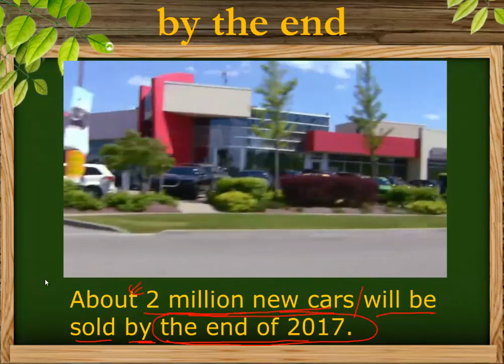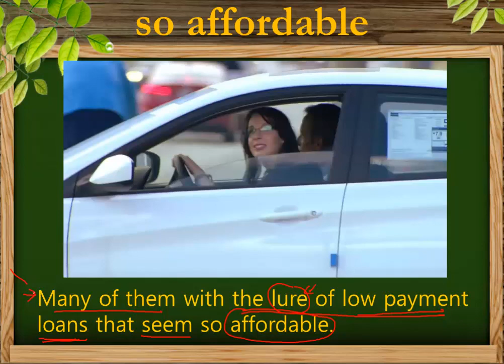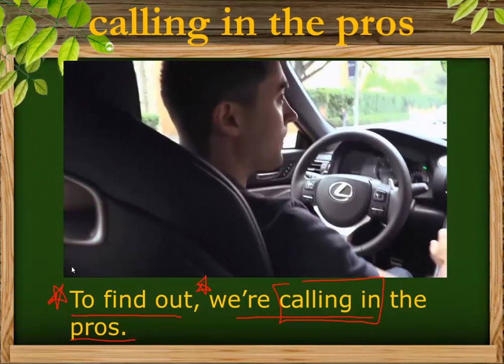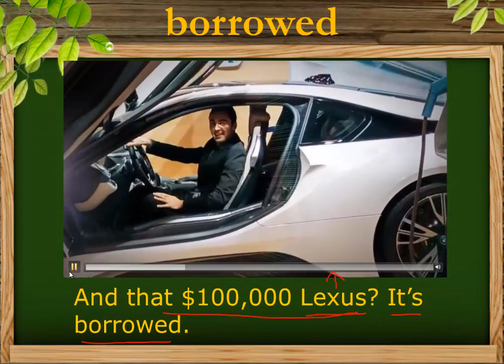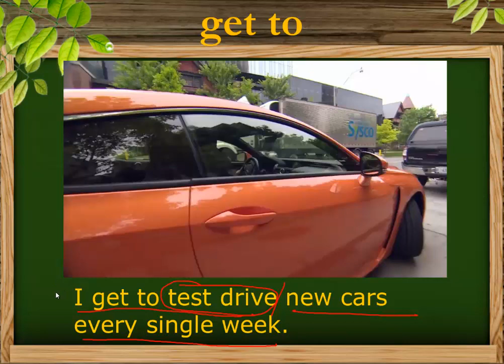Watching YouTube In English 01: Ripped off Part 02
About 2 million new cars will be sold by the end of 2017.
Many of them with the lure of low payment loans that seem so affordable.
But are the dealerships revealing everything you need to know.
To find out, we’re calling in the pros.
This car just turns heads everywhere it goes.
Mild-mannered school teacher by day, car buying expert in his free time.
And that $100,000 Lexus? It’s borrowed.
I get to test drive new cars every single week.
I don’t actually even own a car.